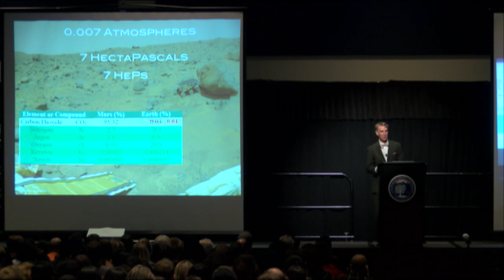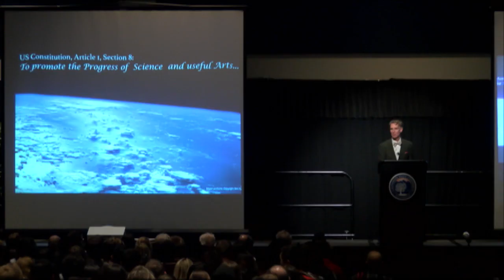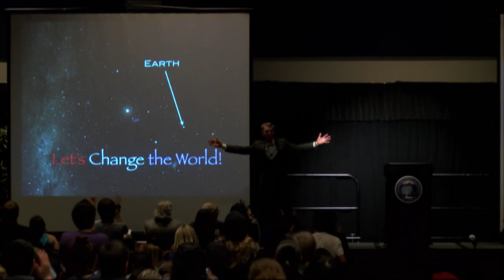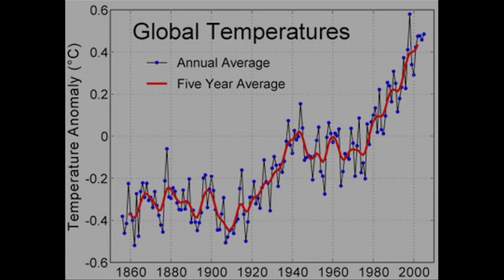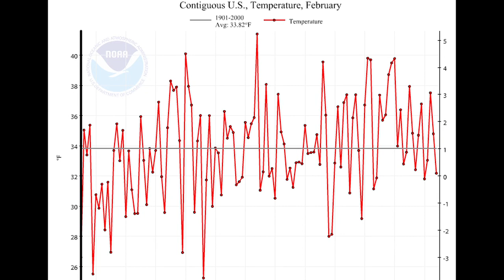The Report [Bill Nye - Global Warming - CSUF News & Events]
Take a look at Titan TV's news talk show, The Report for all the news, views, and info to go at Cal State Fullerton and the Orange County community.